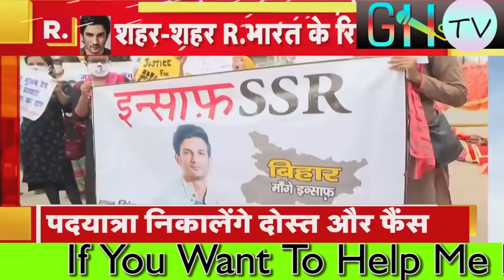CBI Finally Said 302 And These Are The 5 Names Who Ki#lled Sushant Singh Rajput On 13 June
If you want to help me Pls Usoing Google pay, paytm or phone pay on 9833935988

For Help Me In My Dance Class Or Pay fees Of Dance Class join following Link

Dance And Entertainment Videos